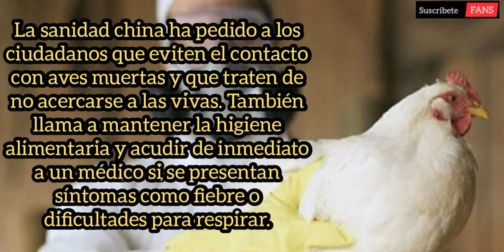CHINA detecta el primer contagio de Gripe Aviar H10N3 en humanos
China detecta el primer contagio de Gripe Aviar H10N3 en humanos. Al reportarse el 1er caso muchas personas se preguntan esa gripe aviar h10n3 será muy contagiosa para los humanos? Aquí los detalles.